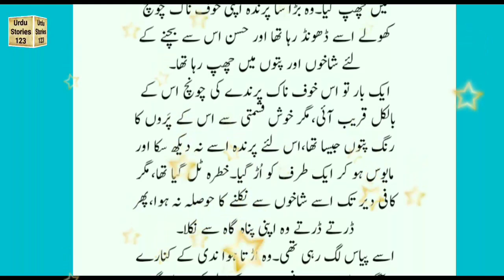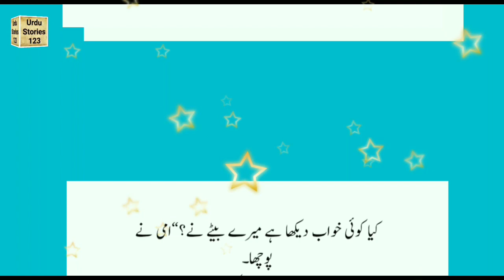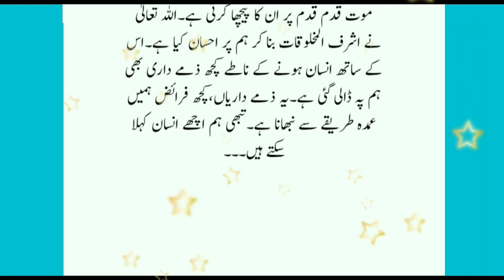آزاد پرندہ Likhi Hui Kahaniyan ||Urdu Moral Stories Written||Urdu Stories 123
Below stories have been written in Urdu language.
The video Urdu Moral Stories Written has been added to your favorites.
These moral stories are in the Urdu language.

Amoz Urdu Kahani
Sabaq Amoz Kahaniyan
chand ki likhi hui kahaniyan

urdu kahani
urdu kahaniyan